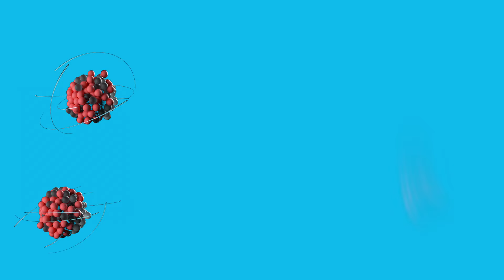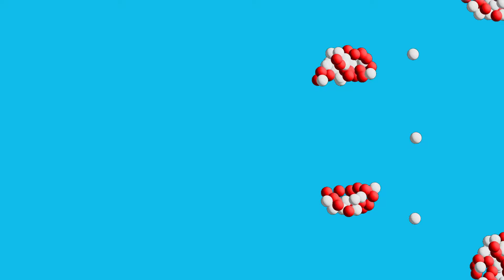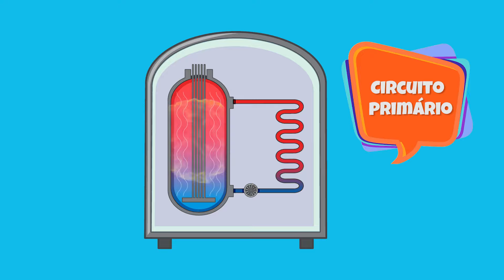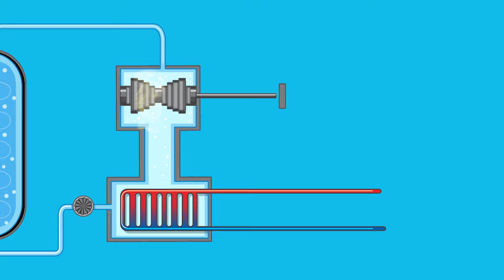Como funciona uma usina nuclear?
Você já pensou como é que se pode produzir energia elétrica a partir de um átomo? As usinas nucleares atendem a um décimo da necessidade de energia elétrica do mundo. Venha saber como funciona uma usina nuclear de geração de energia!

O vídeo demonstra como a energia elétrica é obtida a partir da fissão e da fusão nuclear, o passo a passo para a geração de energia dentro da usina nuclear e também as vantagens e desvantagens dessa fonte de geração.

00:00:00 Introdução do episódio
00:00:14 Vinheta de abertura
00:00:22 Apresentação do tema: usinas nucleares
00:00:45 Como se gera energia a partir dos átomos? Os átomos radioativos
00:01:44 Como se gera energia a partir dos átomos? Fissão e fusão nuclear
00:02:51 Como funciona uma usina nuclear?
00:03:06 Usina nuclear: o circuito primário
00:03:37 Usina nuclear: o circuito secundário
00:04:14 Usina nuclear: refrigeração
00:05:12 Usina nuclear: outras partes
00:05:41 Usinas nucleares no mundo
00:05:58 Usinas nucleares no Brasil: Angra 1, 2 e 3
00:06:26 Benefícios das usinas nucleares
00:07:08 Riscos associados à geração nuclear
00:08:14 Encerramento do episódio